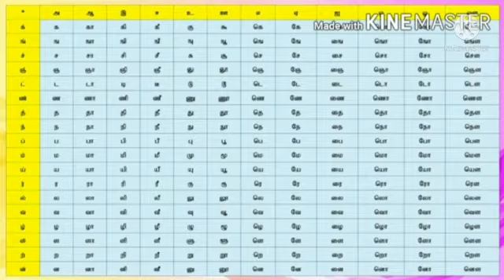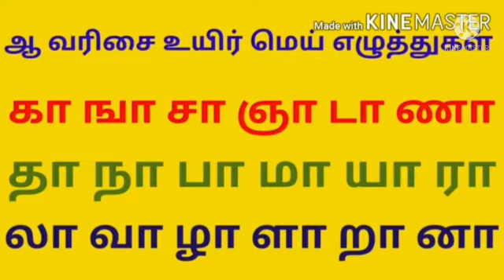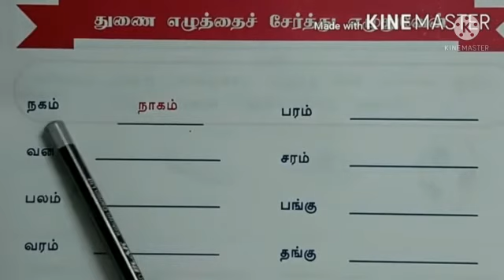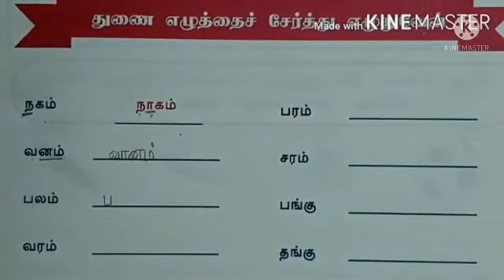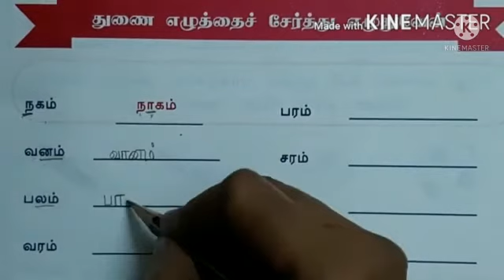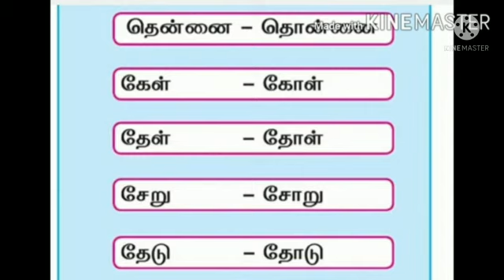தமிழ் இலக்கணம்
Video from Hensi Suresh